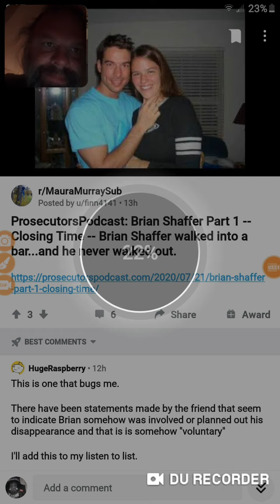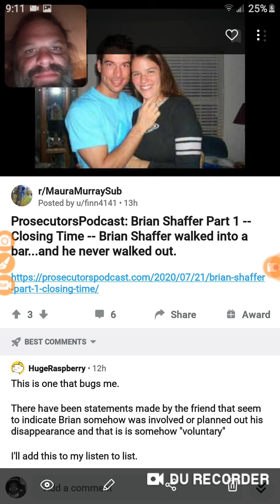Missing Brian Shaffer...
My thoughts theorys ideas